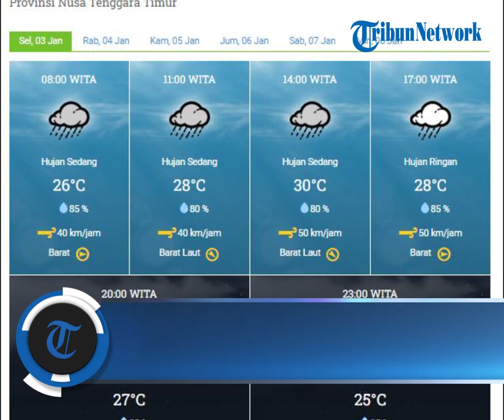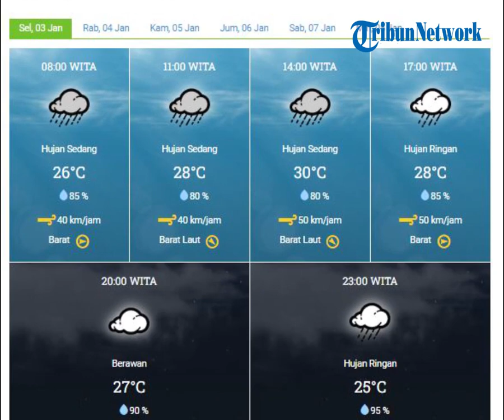Prakiraan BMKG Hari Ini Kota Kupang Intensitas Hujan Ringan Hingga Berawan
POS-KUPANG.COM - Pantauan BMKG cuaca Kota Kupang hari ini Selasa, 3 Januari 2023. Cuaca siang hari pada Pukul 14.00 Wita di Kota Kupang hujan sedang dengan suhu 30 derajat celsius serta suhu kelembaban 80% serta kecepatan angin 50 km/jam arah barat laut.

Pada sore hari Pukul 17.00 Wita
cuaca Kota Kupang hujan ringan dengan suhu 28 derajat celsius serta kelembaban di 85% dan kecepatan angin 50 km/jam arah barat.

Cuaca Kota Kupang malam hari pukul 20.00 Wita berawan dengan suhu 27 derajat celsius serta kelembaban 90% dan kecepatan angin 50 km/jam arah barat.

Pada dini hari pukul 23.00 Wita hujan ringan dengan suhu 25 derajat celsius dengan kelembaban 95% dan kecepatan angin 40 km/jam arah barat daya.
(POS-KUPANG.COM, Lenny)

Sumber Video : Google Earth & PixaBay
Source     : BMKG.go.id
VOP         : Lenny